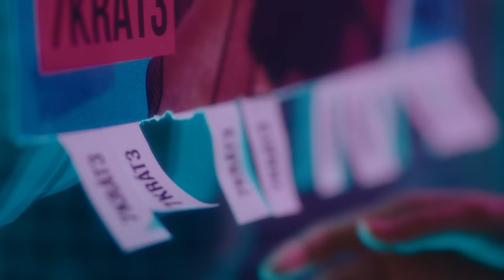7krát3 - YoYo (feat.Erika Rein) |Official Video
Singl “YoYo” z nového alba 7krát3 - II

▹ Script & Producer: 7krát3
▹ Director: Martin Janeš
▹ DOP: Jan Žůrek
▹ Production Manager: Bianka Machová
▹ Production Agency: B-TOLD
▹ Gaffer: Erik Žila
▹ 1st AC: Vojtěch Špulák
▹ Ronin operator: Matěj Holý
▹ Bestboy: Tomáš Zvelebil
▹ Coloring: Martin Janeš
▹ Set design: Beáta Kuraj
▹ Costumes: Veronika Varcholová
▹ Choreography: Monina Nevrlá
▹ MUA: Barbora Lipenská
▹ Photographers: David Urban, Petr Dudek
▹ Promo design: Jakub Hebík
▹ Catering: Forky's
▹ Cast:
7krát3
Erika Rein
Miriam Dionová
Pavlína Čurdová
Zuzana Šálová
Rokhaya Gueye
MarRna Zatloukalová

▶️ Special thanks to:
Český Rozhlas
Yoga Movement
Kateřina Nováková
Dagmar Žaloudková
FTVS
Tereza Nováková
Petr Meškán
Sigma
Adrian Liška
Miloš Kraus
Ruka Hore

▶️ MUSIC
▹ Prod.: 7krát3, Joshua James, Marcel Procházka
▹ Lyrics: 7krát3, Erika Rein
▹ Drum beat: Ondřej Žatkuliak
▹ Bass: Petr Bidlo
▹ Keys: Jan Uvira
▹ Vocs: Marcel Procházka
▹ Mix: Ondřej Žatkuliak
▹ Master: Miroslav Chyška